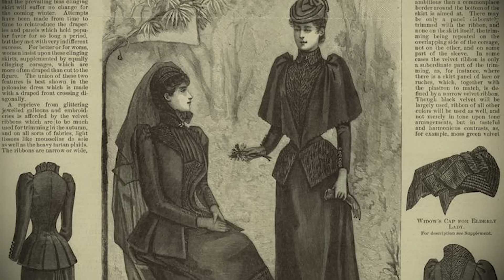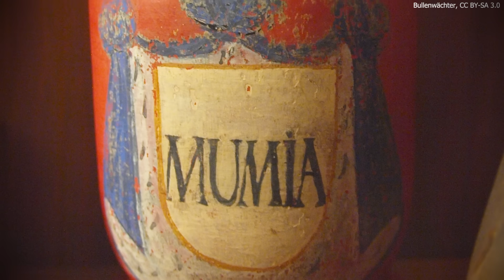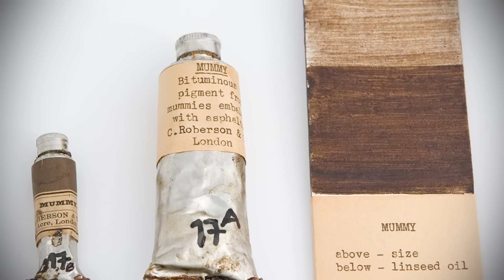The Bizarre Phenomenon of Mummy Unwrapping Parties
Uncover the bizarre and captivating history of Victorian England's fascination with ancient Egypt! From mummy medicine to extravagant unwrapping parties, explore how Egyptomania shaped society. Watch now to dive into this intriguing chapter of history!